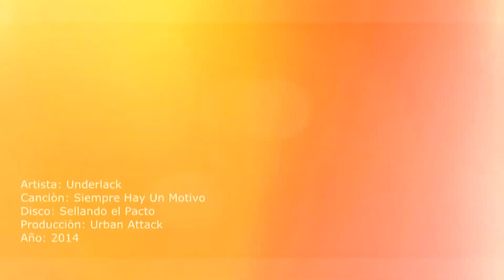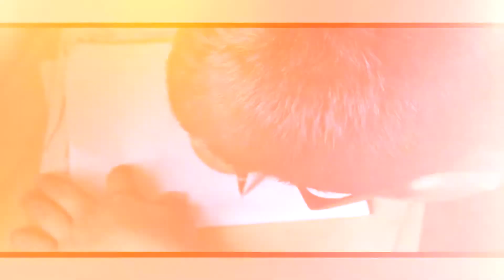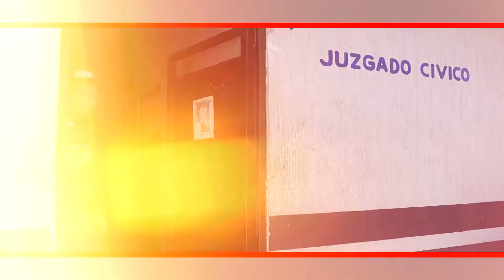Underlack - Siempre Hay Un Motivo (Videoclip)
VÍDEO PRODUCIDO POR "URBAN ATTACK"

CONTACTO
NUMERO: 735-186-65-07